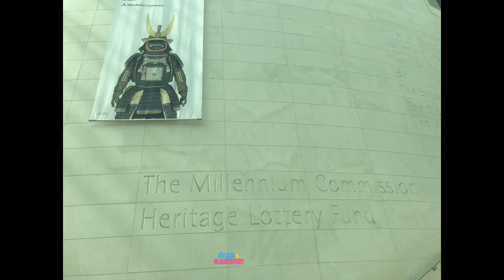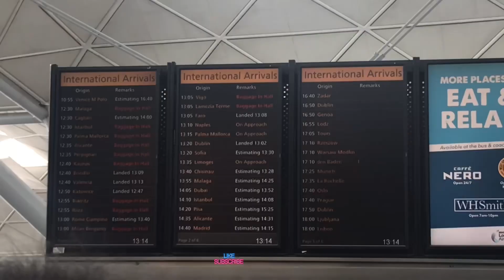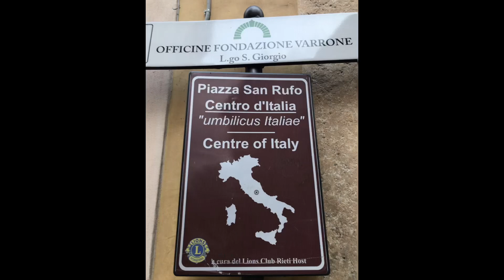CITY OF ENGLAND 🏴󠁧󠁢󠁥󠁮󠁧󠁿 UNITED KINGDOM 🇬🇧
London is England's megacity, and the capital city of the country. We also have two 'second cities' – Birmingham and Manchester. Then the biggest cities